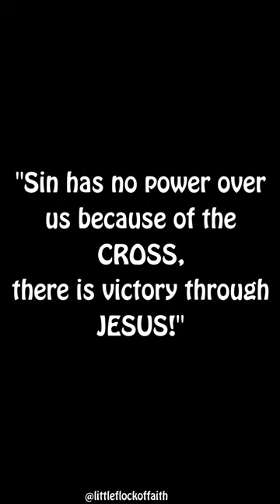POWER OF THE CROSS